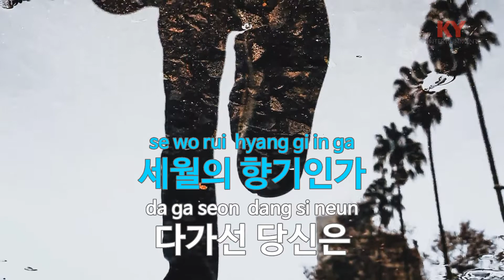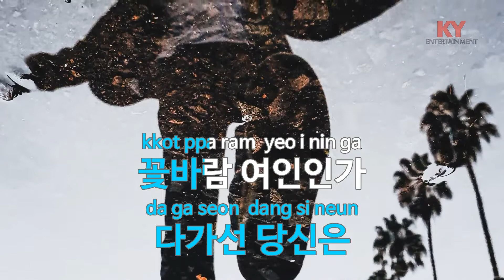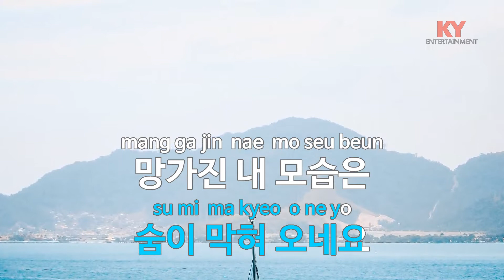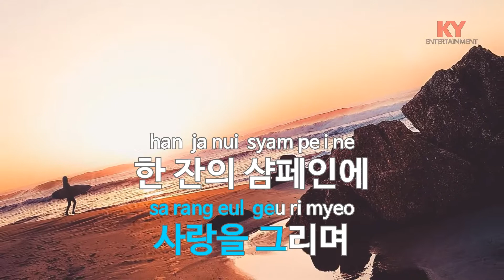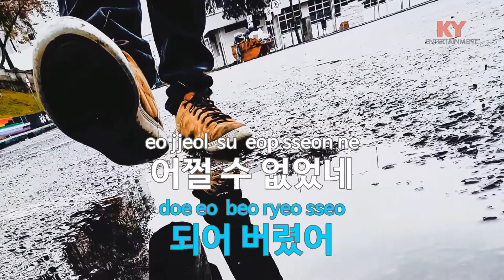[KY ENTERTAINMENT] 꽃바람 여인 - 김호중 (KY.27698) / KY Karaoke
★ 곡 정보 ★
번호 : 27698
제목 : 꽃바람 여인
가수 : 김호중
작사 : 조승구
작곡 : 김영철

Copyrightⓒkeumyoung